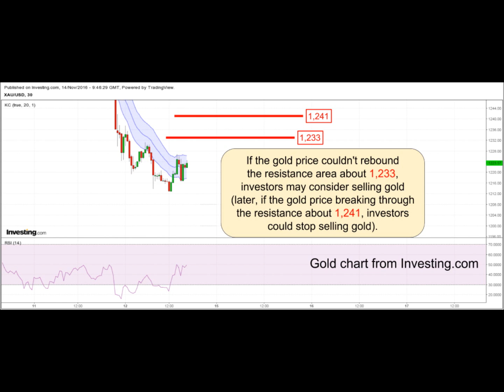YLG Technical Update(Afternoon) Singapore 14-11-2016